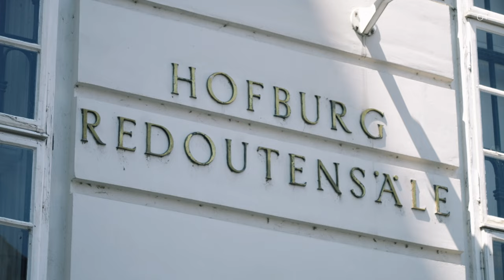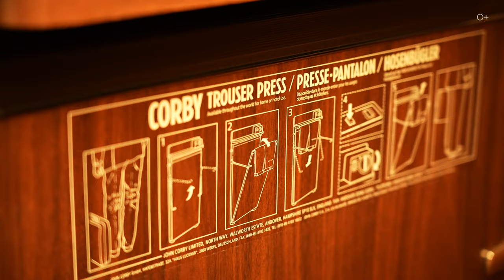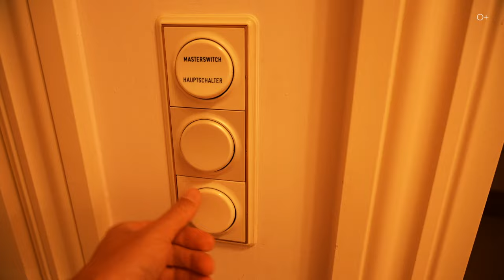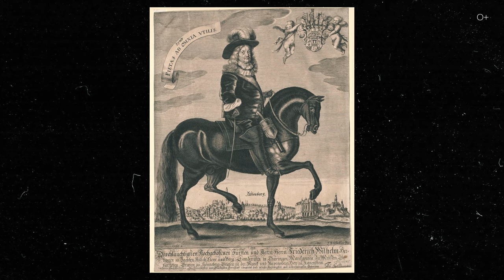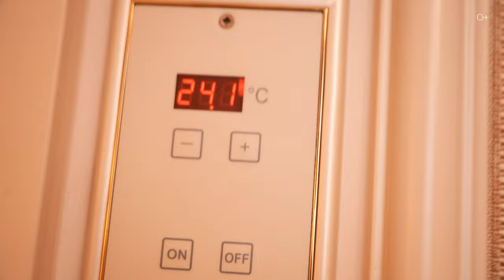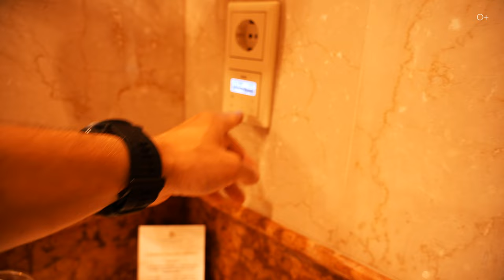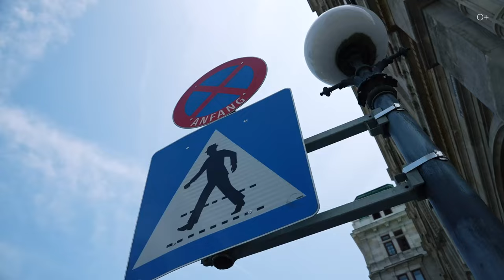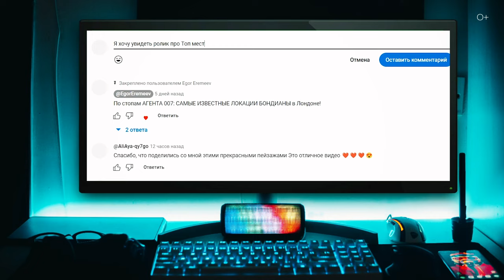Австро-Венгерская империя ТОГДА и СЕЙЧАС. Загадки Венского Дворца |Часть 2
Ну что друзья, готовы продолжить наше путешествие по Вене?
В этом выпуске будет много истории, архитектуры и прогулок по городу. Сегодня мы с вами посетим один из главных дворцов в Вене и узнаем, что скрывается за его величественными стенами. Какие события происходили здесь в далеком прошлом? Что таит в себе величественная архитектура?
А еще вас ждет небольшая экскурсия по роскошному отелю, где я остановился в Вене – я расскажу о всех плюсах и минусах пребывания в отеле класса люкс и сделаю свои выводы, чтобы ваше путешествие в этот потрясающий город прошло максимально гладко, без неприятных моментов.

Подробнее смотрите в видео:

00:00 Прогулки по Вене
01:34 История Австро-Венгерской империи
03:40 Официальная резиденция президента Австрии
04:47 Что важно для туриста?
05:59 Дворец Хофбург
07:33 Обзор на отель
12:04 Междуцарствие и становление империи
18:11 Династия Габсбургов
19:41 Вывод об отеле класса люкс

Смотрите также наши последние ролики о путешествиях:

Миллиарды НА ФУТБОЛ?! СЕКРЕТНАЯ СТРАТЕГИЯ развития Саудовской Аравии